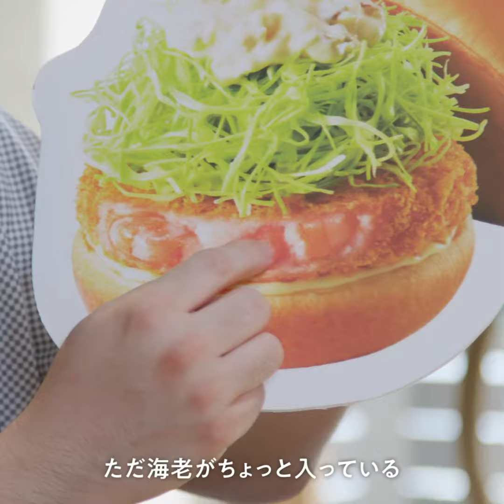【ガブリ！モスチャレンジ】0029 おじさんたちの海老カツ愛がとまらない！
「いちばん食べたいのは、私です。」

モススタッフがありったけの熱を込め、
惚れた商品やサービスを語ります！

その熱意は激しく、時にマニアック、もはや偏愛？
スタッフの想いを知ると、モスはもっとおいしくなる！